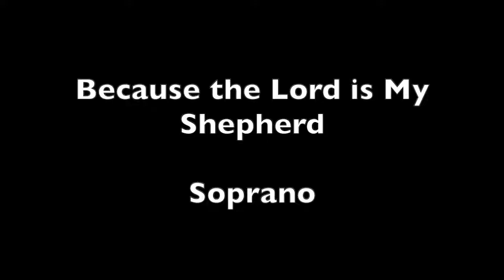Because the Lord is My Shepherd | Soprano